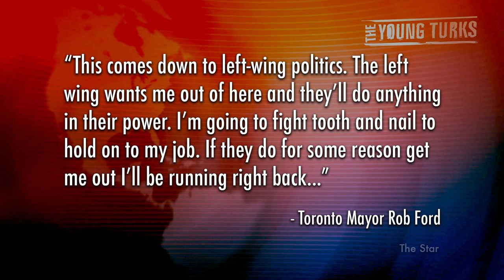Toronto Mayor Kicked Out of Office for Corruption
"A contrite Rob Ford finally apologized Tuesday to those who don't like the way he handled his conflict of interest situation, but said he would fight to stay on as mayor.

Ford also said his appeal of a judge's decision to boot him from office should not be construed as criticism of the courts, although he had previously blamed a left-wing conspiracy for his ouster.

"Looking back, maybe, I could have expressed myself in a different way," Ford said in a prepared statement.

"To everyone who believes I should have done this differently, I sincerely apologize."*

Ana Kasparian and John Iadarola (Host, TYT University) discuss Toronto mayor Rob Ford being removed from office over conflict of interest. Is the ruling fair? Would this have happened in the U.S.?